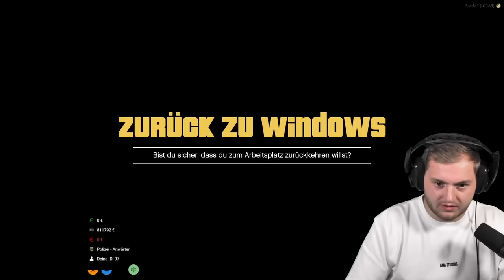😂💸 SO wird man REICH als POLIZIST?! | In GTA Roleplay KORRUPT ohne DASS es AUFFÄLLT?!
In GTA Roleplay ein korrupter Polizist werden!

Viel Spaß!

• Twitch (Livestream fast täglich ab 18/19 Uhr!)